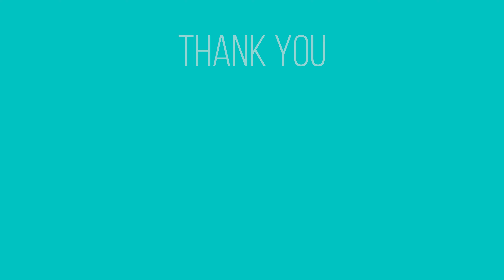【VOCALOID ORIGINAL】World's Eighth Wonder【DEX + DAINA】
This is my submission to the VOCAMERICA 2018 Song Writing contest hosted by AkiGlancy (Empath-P). Wish me luck, everyone!

Update: I won fourth place!!! Woohoo!!

[Credits]
Music+Lyrics: Party-P
Vocals: DAINA and DEX
Video+Images: Party-P

Special thanks to LQUiD

[Lyrics]

DEX:

Oh, do you even know

how this year has been?

Its worn me paper thin

I've lost my head, your pillow's still in my bed

but I wish I could see you

I wish I could feel you there

DAINA:

No, you don't even know

how my year has been

I've hid all my hurt within

I've lost my mind I'm feeling left behind

because I thought I could fix it

I thought I could let you know

CHORUS (BOTH):

You were my world's eighth wonder

You're the one who kept my head in the clouds

You gave my heart all new colors

I don't want to go without

You're the best mistake I ever lost

DEX:

I saw you in the hall

I tried to call "Hey there, Hello, How are you?"

I'd really rather say

What's stuck inside my brain

"I miss you too"

'Cuz I can tell by the way you were looking at me

That you really want to say it too

If I can make it through to you

I can feel right again

And how many tears I have cried

Over the things we did and said before then

And I don't want to hear it

I don't want your small talk

BRIDGE (BOTH):

I need your love so

I can't just say, "Hello, Hey there" forever

Why can't I just be brave

Suck it up, and let's be just how we were

I don't want to hear about it

I cannot stop thinking about it

I cannot stop thinking about you

You're the best mistake I ever...

You filled my life with wonder

You're the one who kept my feet on the ground

You made me the person I am

I don't want to lose you now